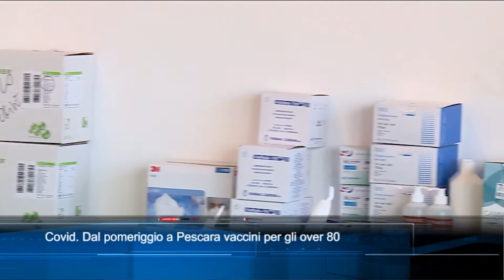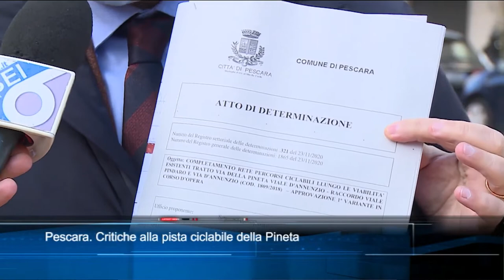TgSei edizione delle 14 di venerdì 19 febbraio 2021